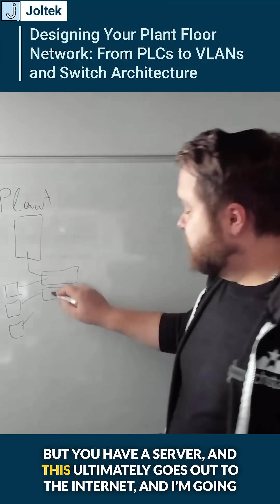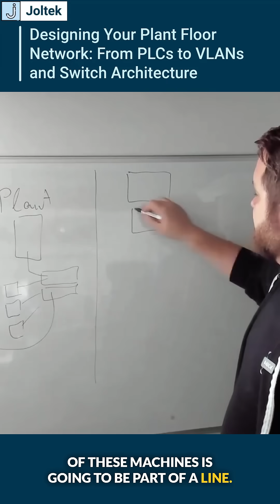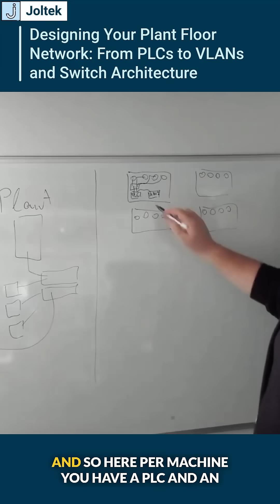Factory Network Layouts Explained: IT vs OT, Machines, and Segmentation Strategy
In this video, I walk through how I would structure a manufacturing facility's network, starting from the IT layer all the way down to individual machines on the plant floor. This is a practical breakdown designed for engineers, integrators, and plant decision-makers who want to get OT architecture right the first time.

We start by distinguishing between two foundational layers:

The IT side, which includes plant servers, laptops, and the broader corporate infrastructure connected to the internet via a wide area network (WAN).

The OT side, which includes all your machines—each one typically equipped with a PLC, an HMI, VFDs, point I/O blocks, and possibly safety devices, all communicating over Ethernet.

The core question I address is: do the devices inside a machine need to talk to systems outside of that machine?
If the answer is no, it’s often more reliable and efficient to isolate them inside a local switch. This reduces unnecessary network traffic, keeps control loops fast and deterministic, and allows the machine to operate independently if disconnected from the rest of the network.

From there, we build up. Each machine has its own internal switch connecting components like drives, sensors, and HMIs to the PLC. Then, a larger line-level switch connects multiple machines and passes selected traffic to the plant network.

To organize the traffic and maintain clarity, I usually assign VLANs per machine or per line. This lets you isolate noisy devices, enforce traffic policies, and prepare the network for future expansion—including edge computing, SCADA integrations, or data collection systems.

This layout supports:

Fast troubleshooting and diagnostics

Minimal cross-talk between machines

Easier lifecycle upgrades (you can replace a machine without affecting others)

Better control over data flow from OT to IT systems

Whether you're retrofitting legacy infrastructure or designing a greenfield facility, understanding this layered, segmented approach is essential to building scalable and reliable factory systems.